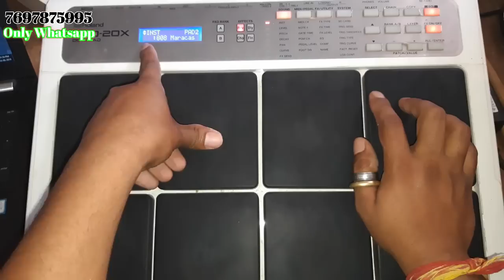Dadra Tabla Patch Roland Pad Drum Spd 20x ||Octapad|| Indian Patch Ashish Barghati Pad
Octapad-ashish barghati

roland drum pad demo

octapad music - ashish barghati

roland spd 20x indian patch

Use Headphone

Hamare channel mein hum aapko Roland drum machine ke Madhyam se Indian music Baja Ke batayenge. Jaise ki Roland SPD 30, SPD 20, Roland SPD 20x Jisme Hum Dj dhamal, CG song, Bhojpuri song ko Octopad se cover Karenge.
Roland pad drum ke baare mein aapko kuch Jankari chahie to hum aapko is channel mein batayenge. Agar aap Ko Kisi bhi Prakar ke Roland drum kit chahie Jaise SPD 20x patch SPD 30 patch ya Kisi Prakar ke Roland pad music To Ham video ke Madhyam se aap ko Octopad patch edit karke batayenge.

Agar aap Ko Kisi bhi Prakar ka Roland Drum Set kharidna Hai To Ham Ocapad ke price aapko anumanit Bata rahe hain.

                octapad price in india

           1.spd 20x price in india: 50000 / -

            2.octapad spd 30 price: 60000 / -